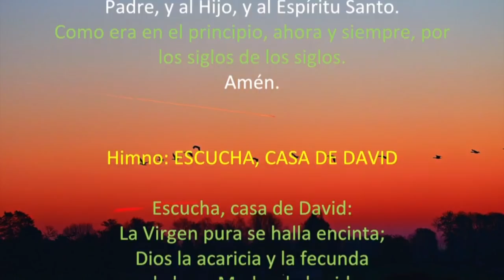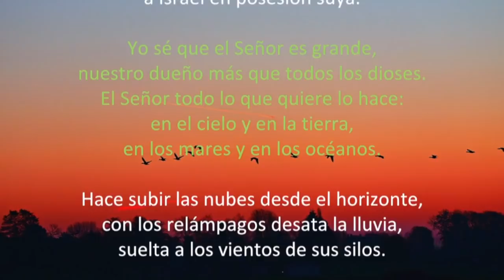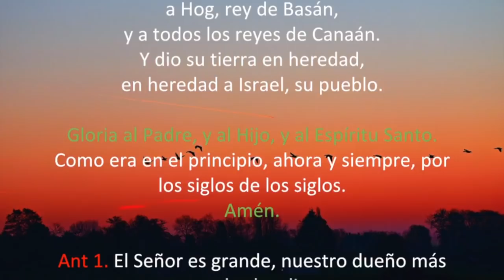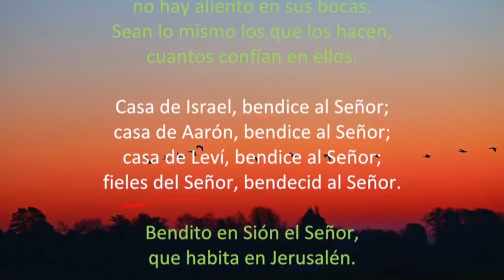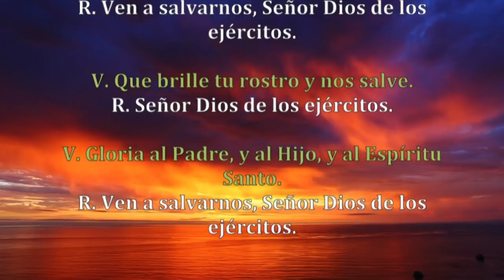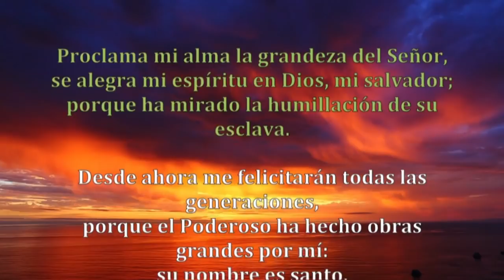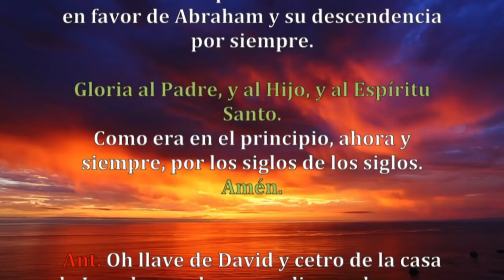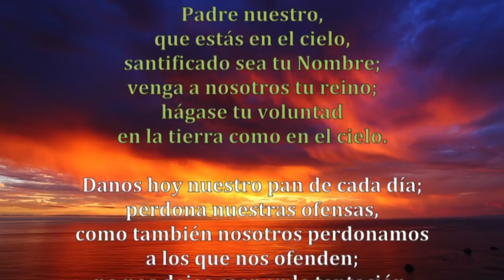Oración de la tarde (Vísperas), VIERNES III SEMANA DE ADVIENTO | Padre Sam